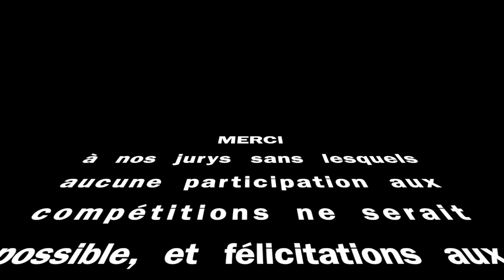Saison 2022-2023 : Bilan sportif 2022 2023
Diaporama diffusé lors de l'assemblée générale du 11 novembre 2023